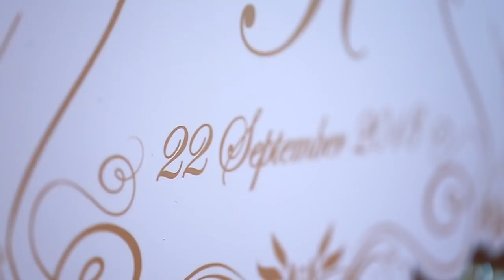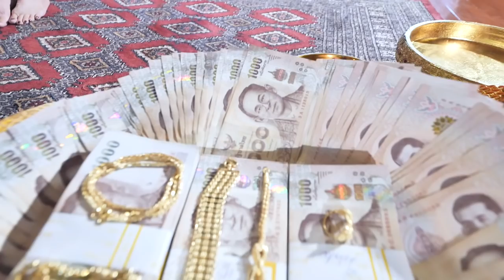วีดีโอ พิธีหมั้น RKwedding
PHOTOIDEA STUDIO